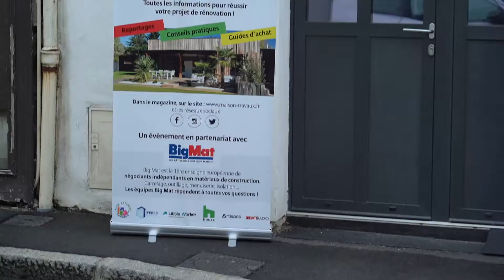Les Journées de la Rénovation 2019 - Nantes (version courte)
« Les Journées de la Rénovation » proposées par Maison&Travaux et BigMat France, ont permis à des particuliers de visiter des biens rénovés à côté de chez eux.

Lors de cette édition 2019, nous avons suivi des visites à Angers, Nantes et Orléans.